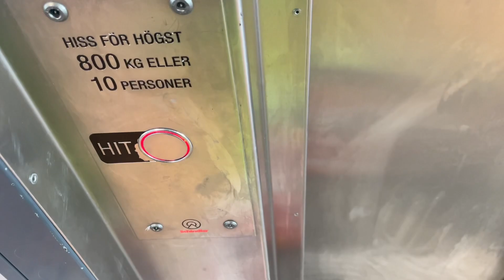FAIL! Schindler roped hydraulic elevator @ Västerås central station, Sweden.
The door was damaged and I couldn't do anything, even I was inside. 😕

Filmed 24th of December 2023